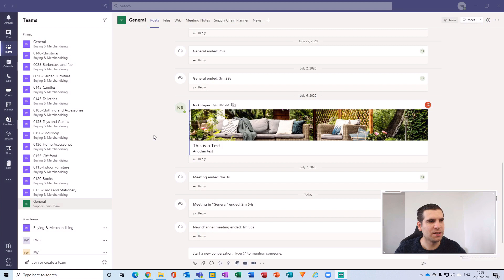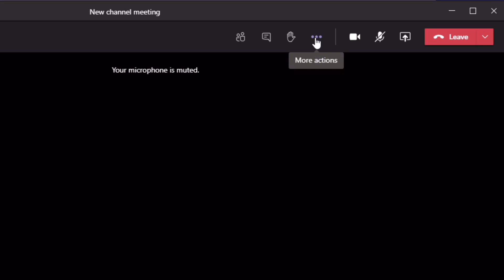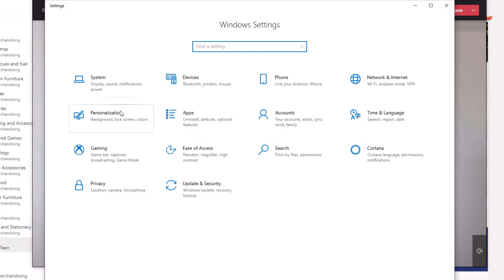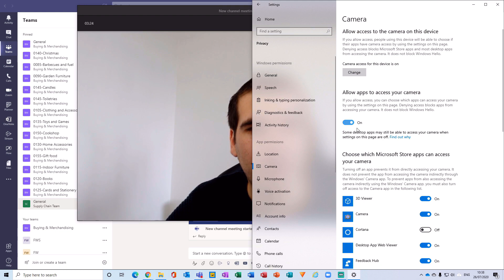How to Fix Microsoft Teams Camera Not Working - Microsoft Teams Tutorial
In is Microsoft Teams tutorial I show you how to fix your webcam video feed in Microsoft Teams. If your camera is not working in Microsoft Teams there are a few simple troubleshooting methods to get your video back online.

If you found this Microsoft Teams tutorial useful please click the like button and consider subscribing to the channel, if you click the bell icon you will also be notified of all our latest videos.

Let’s connect!